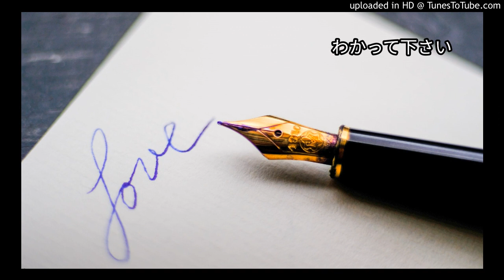わかって下さい（因幡晃）カバー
因幡晃の「わかって下さい」をカラオケで歌ってみますた。